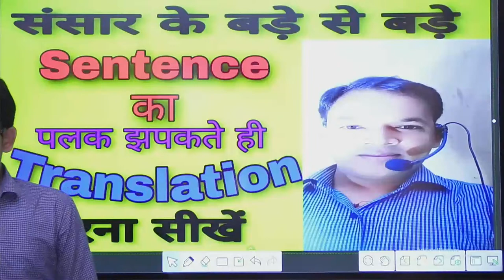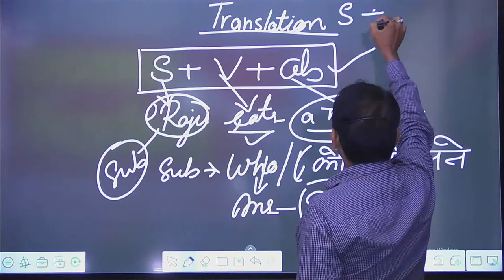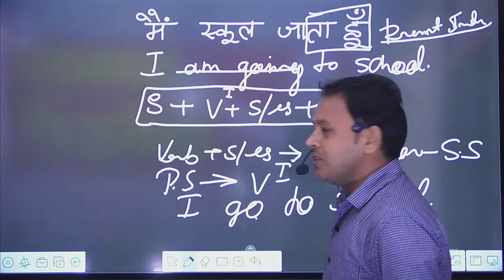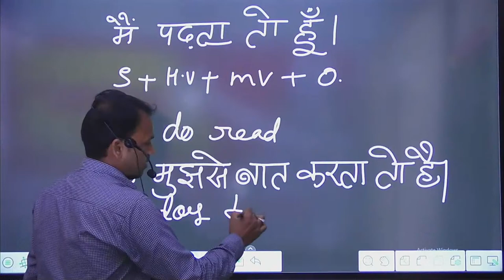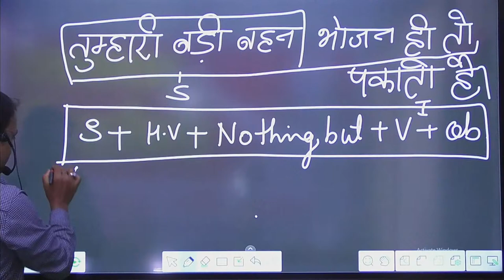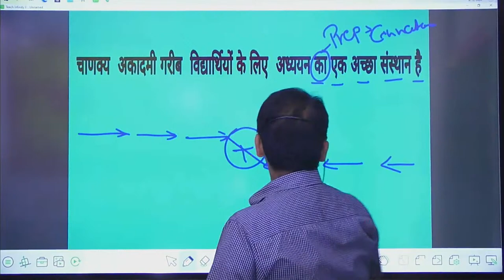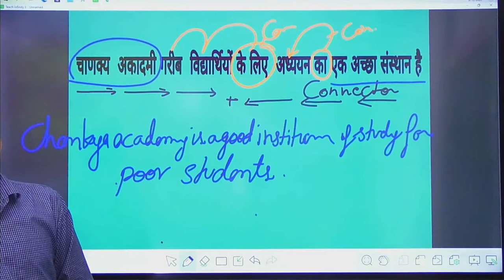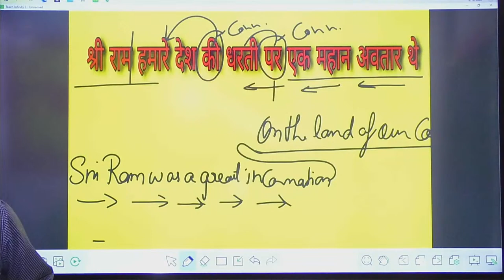translation by tricks part -1, by Rakesh Sir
Chanakya Academy malgodam Road Ghazipur
Shibbu sir { shibu sir }
all one day exam preparation
mathematics reasoning general knowledge